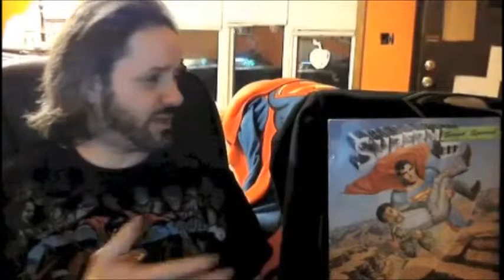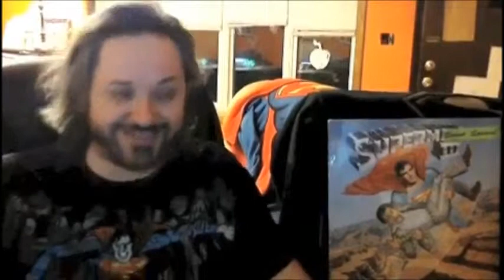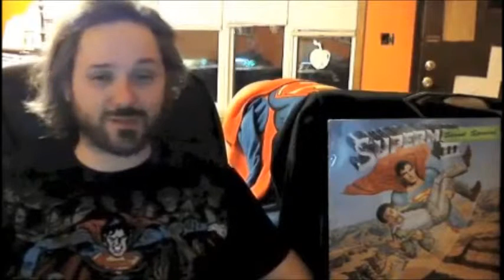Superman III - "Great Scott" Episode 112 (March 22nd, 2013)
In the 112th episode of "Great Scott," I discuss Superman III, in all it's zaniness. What I like about it, what I don't. As bad as the film is in many ways, there are quite a few scenes that work rather well. As ever, "Man of Steel" is also brought up, when recalling the John Williams classic score. "Great Scott" is the second part of the Superman Homepage "Speeding Bulletin" and is released every Friday at supermanhomepage.com !